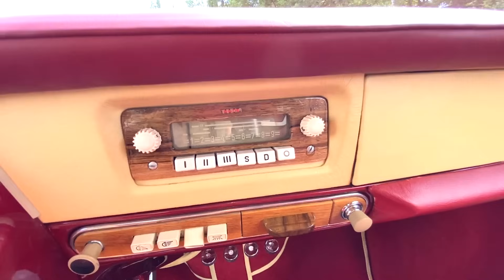TATRA 603-2 1968 - KTEROU VÁCLAV HEŘMAN POSTAVIL OD ZÁKLADU - KOUZLO VETERÁNA